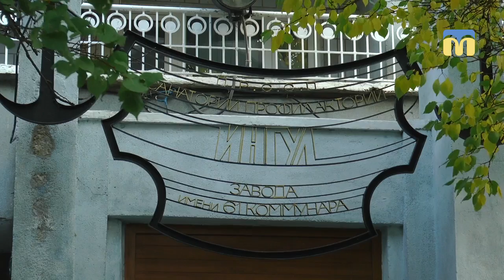33 дитини в супроводі дорослих прибули на оздоровлення з Ічні до Миколаєва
На відпочинок до Миколаєва з Ічні та прилеглих до неї сіл приїхали 33  дитини та 27 дорослих. Протягом двох тижнів гості відпочиватимуть в санаторії профілакторії “Інгул”.